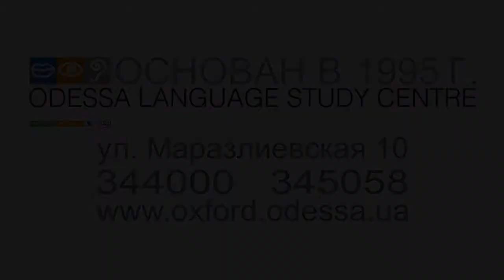Odessa Language Study Centre advert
Рекламный ролик для Одесского языкового центра